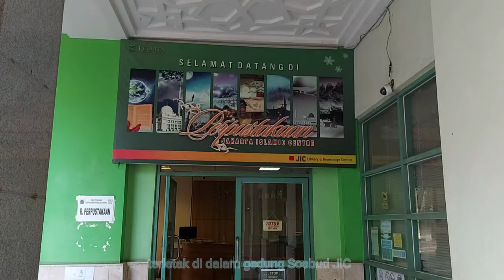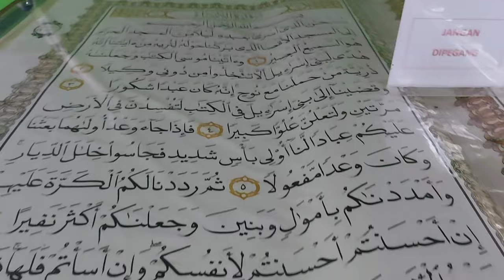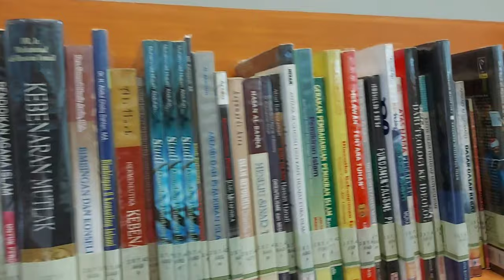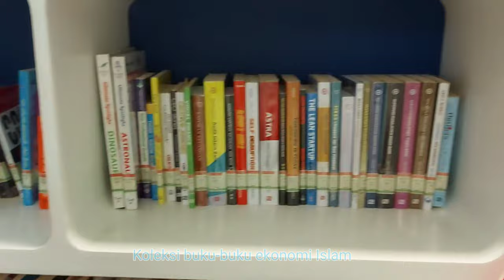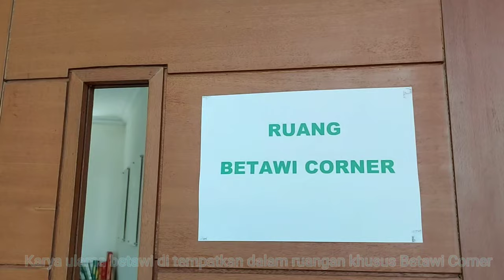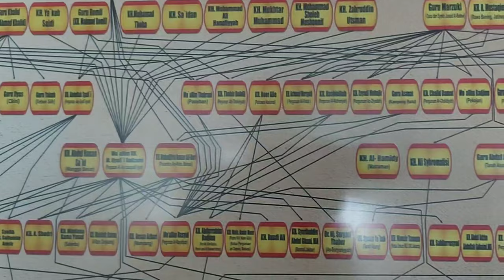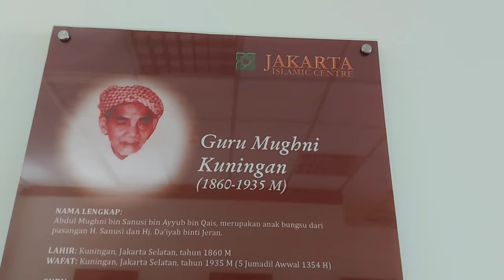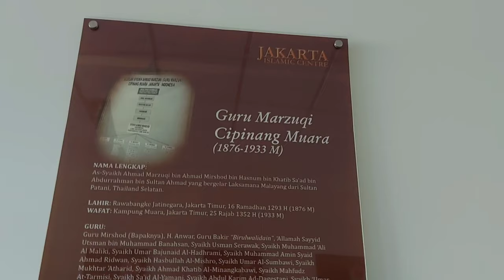Perpustakaan JIC Merupakan Perpustakaan Percontohan di Jakarta